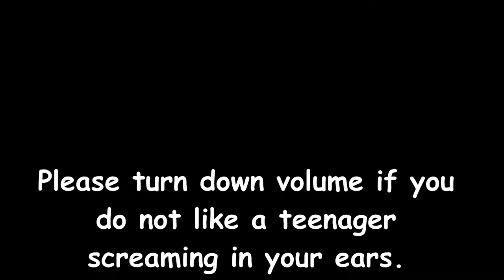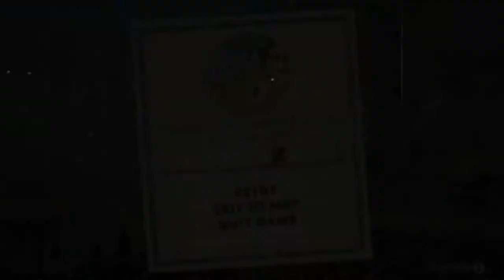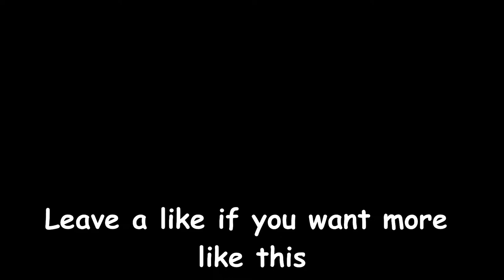Cuphell Volume 1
Welcome to Cuphell with your mans Jacub and Tyber